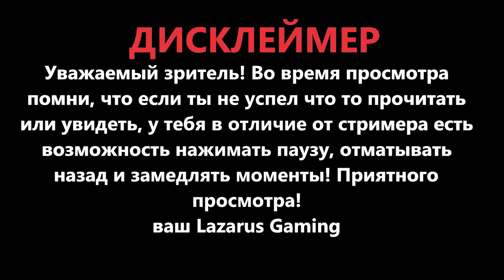Assassin's Creed Revelations - Последовательность 2 / Игрофильм Прохождение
Игра : Assassin's Creed Revelations
Жанр : Action-adventure с элементами стелса
Год выпуска : 2011
Видео : Последовательность 2
Сложность : Нормальная
Озвучка : Русский
Субтитры : Русский